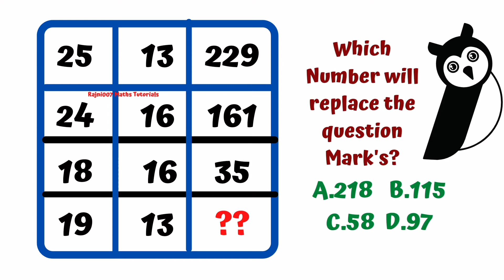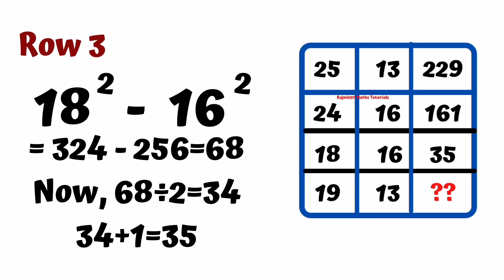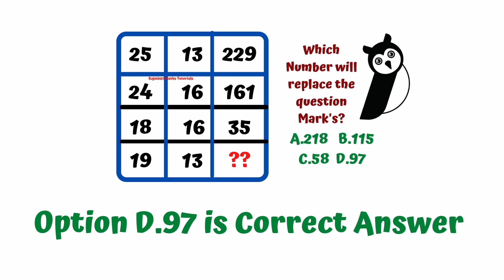25 13 229|| 24 16 161|| 18 16 35|| 19 13 ??||Which number will replace the question marks?Reasoning!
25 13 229|| 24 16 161|| 18 16 35|| 19 13 ??||Which number will replace the question marks?Reasoning!
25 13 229 Puzzle answer
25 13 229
reasoning tricks
logical maths reasoning